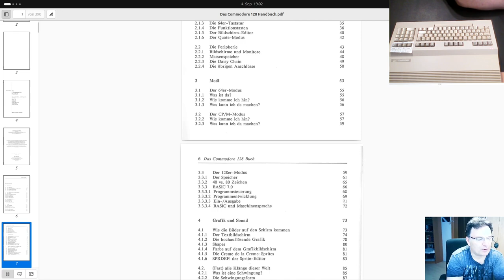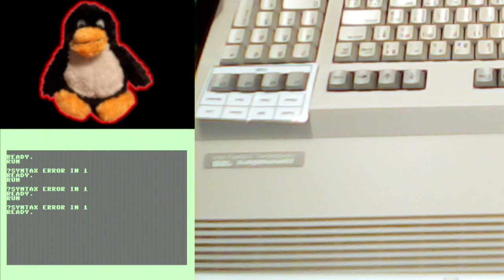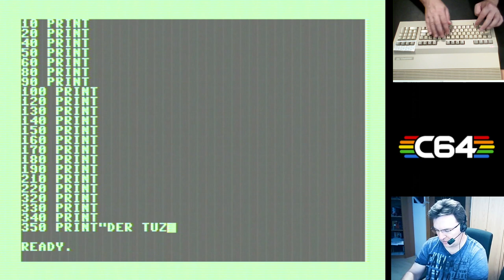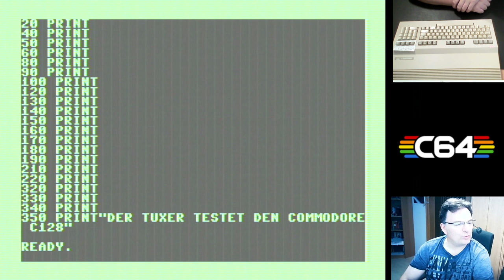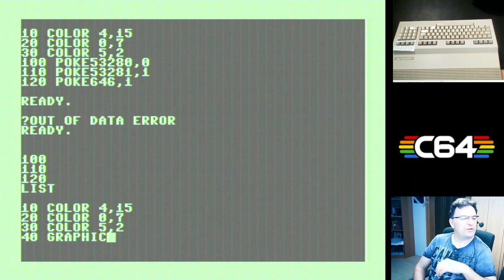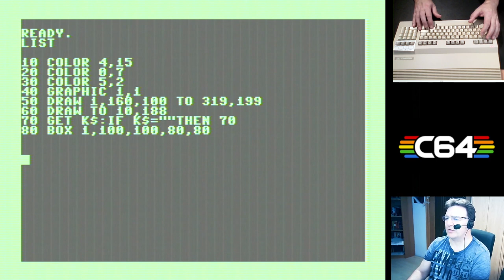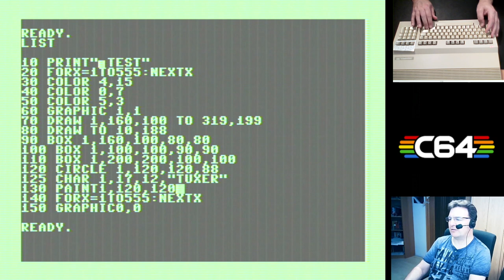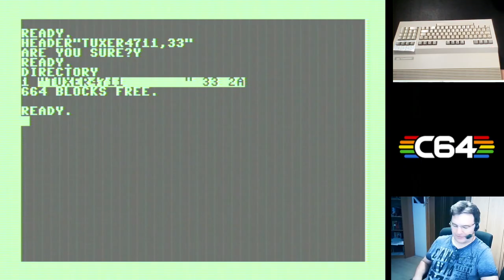C128: Was kann BASIC 7.0? Erster Test.